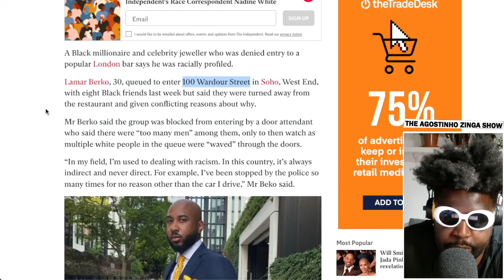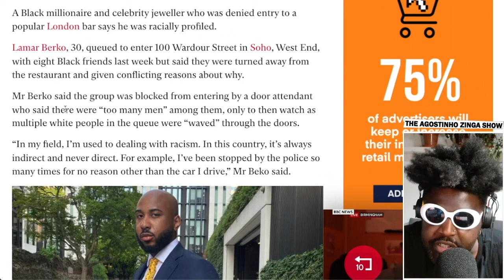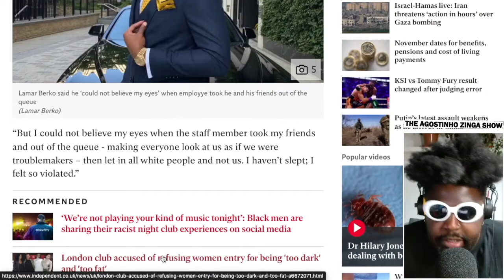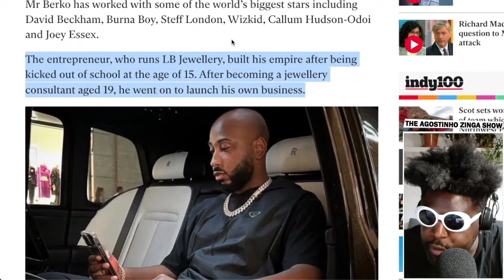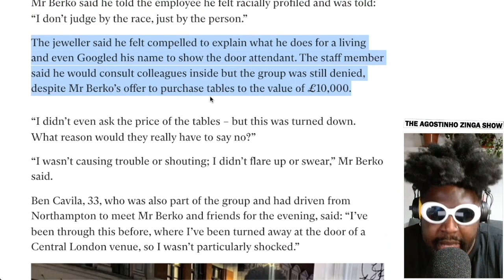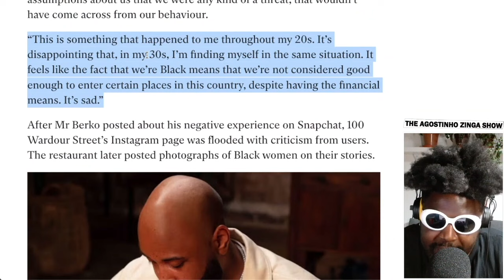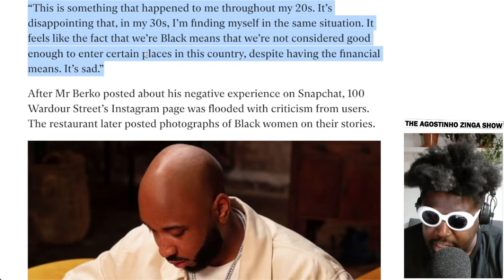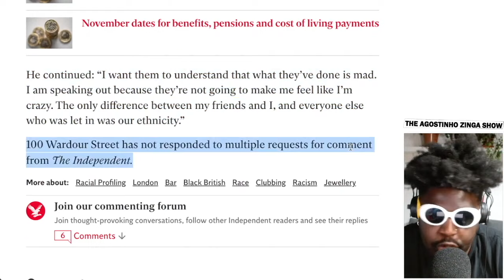Black Celebrity Jeweller REFUSED Entry at 100 Wardour Street In Alleged Racist Incident